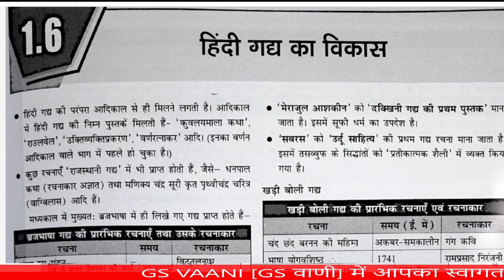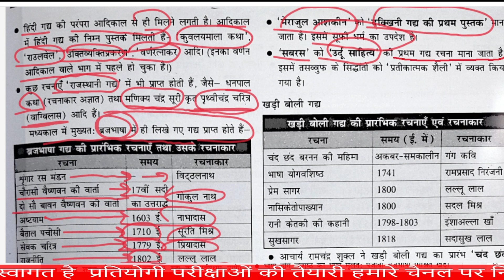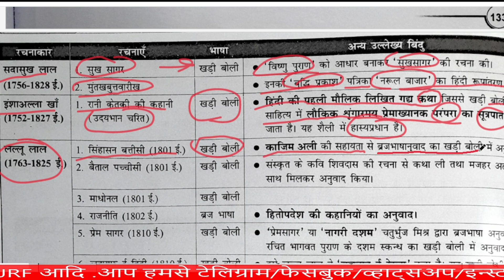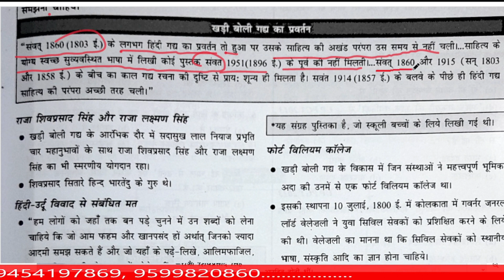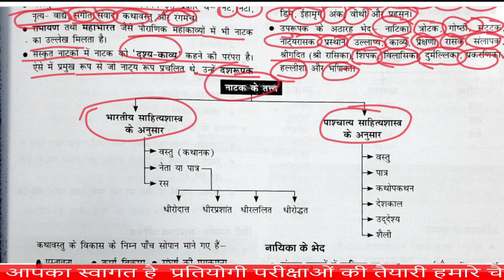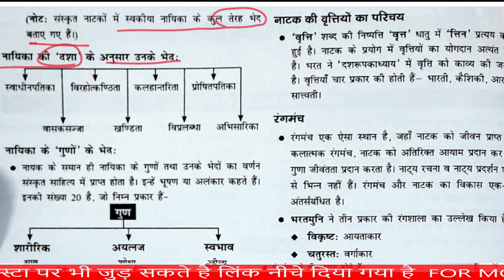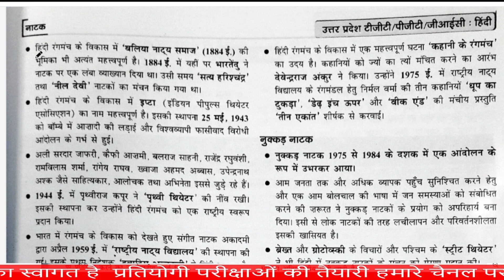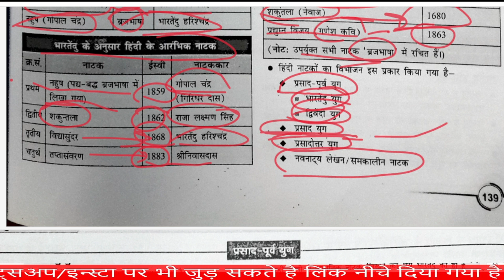हिंदी गद्य साहित्य का उद्भव और विकास||हिंदी नाटक और रंगमंच#tgt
@GSVAANI1920 शिक्षक भर्ती परीक्षाओं के लिए हमारी टीम आपके साथ है TGT/PGT NET/JRF KVS NVS आदि परीक्षाओं के लिए | | बहुत सारी प्रतियोगी परीक्षाओं का अनुभव,शिक्षण का अनुभव है | आपके लिए जो कल्याणकारी होगा, वह आप तक पहुँचाया जायेगा |
TELIGRAM [प्रतिदिन होने वाली हिंदी क्विज]
हिंदी गद्य साहित्य का इतिहास

हिंदी गद्य साहित्य का विकास

हिंदी गद्य साहित्य का उद्भव और विकास

हिंदी गद्य साहित्य का इतिहास क्लास

हिंदी गद्य साहित्य का काल विभाजन

हिंदी गद्य साहित्य का संक्षिप्त इतिहास

हिंदी गद्य साहित्य को कितने भागों में बांटा गया है
हिंदी नाटक का उद्भव और विकास

हिंदी नाटक के उद्भव और विकास पर प्रकाश डालिए

हिंदी नाटक और रंगमंच का विकास

हिंदी नाटक का तत्व अथवा विशेषताएं प्रस्तुत करें

हिंदी नाटक का विकास

हिंदी नाटक के विकास में भारतेंदु का योगदान

हिंदी नाटक नाटक नाटक

हिंदी नाटक और रंगमंच

हिंदी नाटक कॉमेडी

हिंदी नाटक एवं एकांकी

uptet news

tgt pgt hindi chandra institute
emrs tgt hindi syllabus

emrs tgt hindi syllabus 2023

emrs tgt hindi previous year question paper
emrs tgt hindi classes

emrsvacancy2023 tgt hindi preparation

emrs tgt hindi eligibility

emrs tgt hindi best book

emrs tgt hindi cut off 2021

emrs tgt hindi ka syllabus
emrs tgt hindi form kaise bhare

nvs tgt hindi cut off 2023

nvs tgt hindi previous year question paper
nvs tgt hindi interview

nvs tgt hindi syllabus 2023

nvs tgt hindi demo class

nvs tgt hindi cut off 2022

nvs tgt hindi result 2023

nvs tgt hindi syllabus

nvs tgt hindi mock interview
nvs tgt hindi interview experience
tgt pgt hindi online classes exampur

tgt pgt hindi previous year question paper

tgt pgt hindi best books
kvs tgt hindi cut off 2023

kvs tgt hindi answer key 2023

kvs tgt hindi interview
kvs tgt hindi cut off

kvs tgt hindi result 2023

kvs tgt hindi expected cut off 2023
kvs tgt hindi answer key

kvs tgt hindi demo class
kvs tgt hindi teacher interview
kvs tgt hindi paper 2023

tgt pgt hindi ki taiyari kaise karen#uppcs ugc net hindi literature

ugc net hindi syllabus 2023

ugc net hindi previous solved paper

ugc net hindi paper 2

ugc net hindi exam date 2023

ugc net hindi paper 2023

ugc net hindi answer key 2023

ugc net hindi paper 1
ugc net hindi cut off 2022#tgthindi#pgthindi#hinditgt